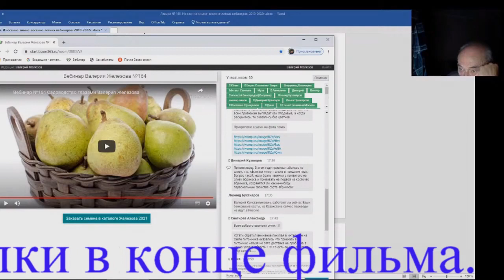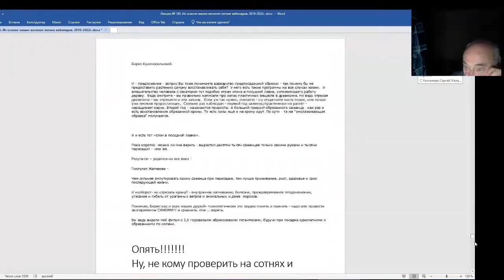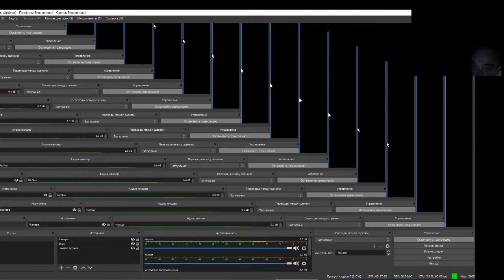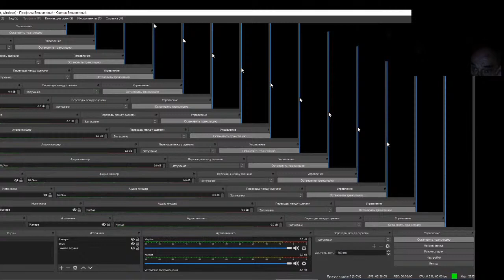Железов Валерий. Вебинар 185. Ча.т Ответы на вопросы. Часть 2.